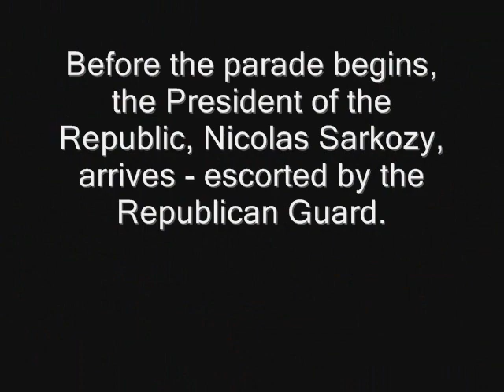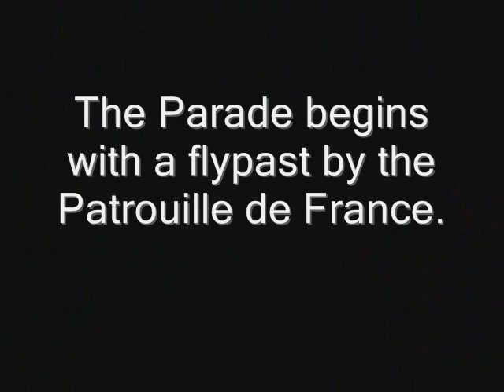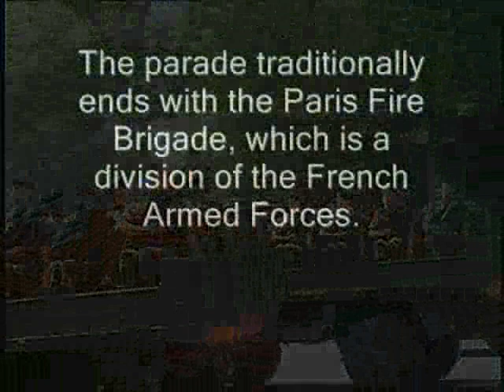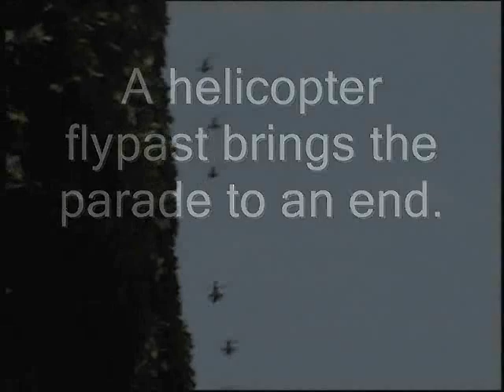Bastille Day Paris 2007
Bastille Day Parade 2007, Paris